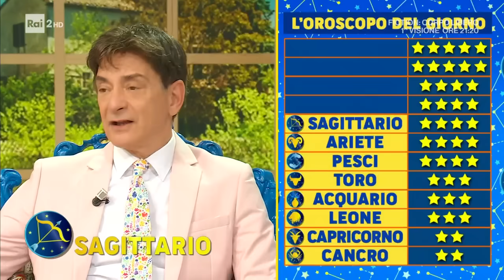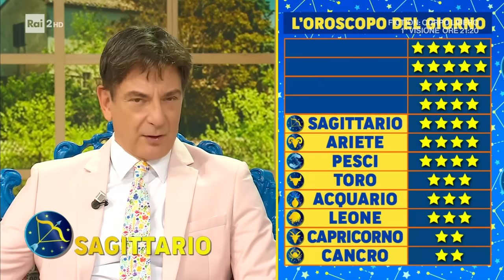L'oroscopo di Paolo Fox - I Fatti Vostri 08/11/2023